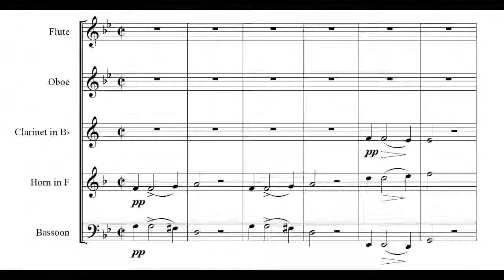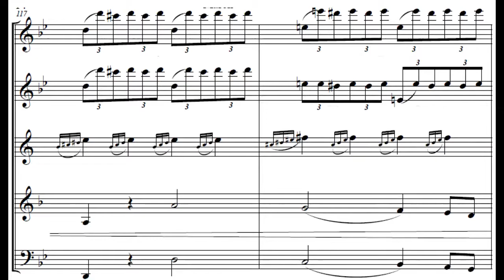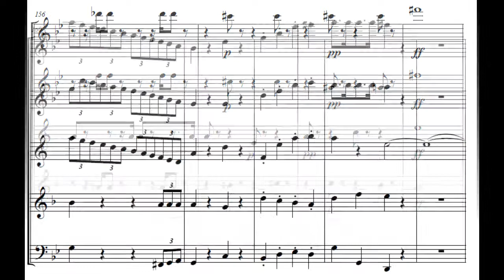March to the Scaffold for Woodwind Quintet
March to the Scaffold arranged for Woodwind quintet